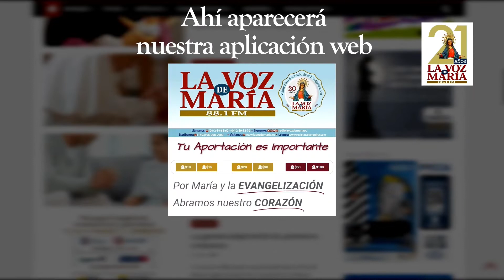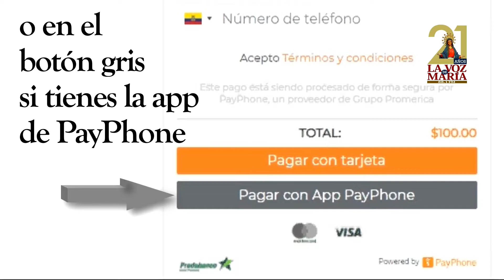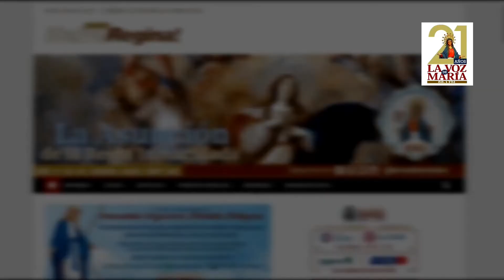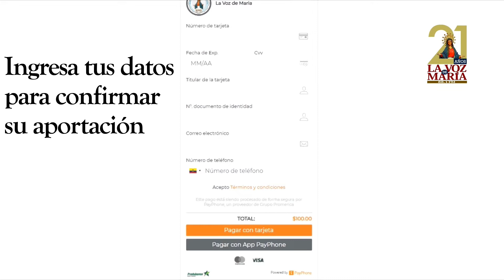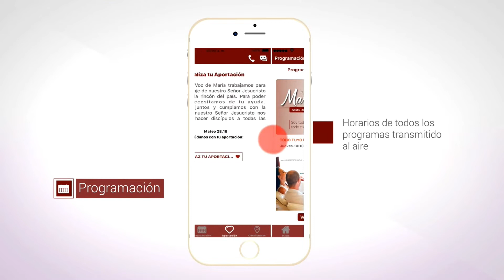Programa: Conversemos De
Conduce: Fausto Saltos

🕖Hora: 14h00

La Voz de María siempre junto a ti ❤️